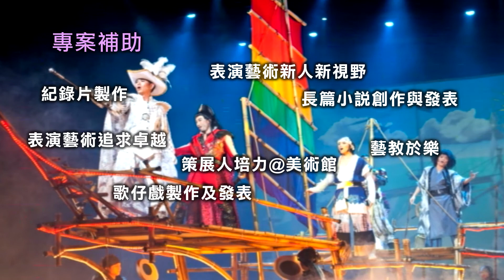國藝會線上誌1月份_2013藝文補助觀察